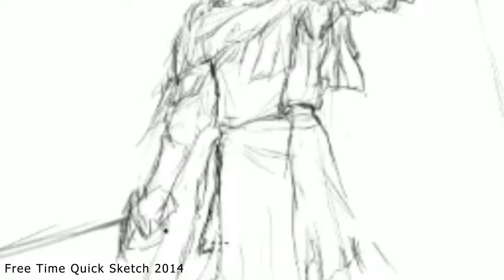Cryster-STUDIO Show Reel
My Latest logo and some of my work